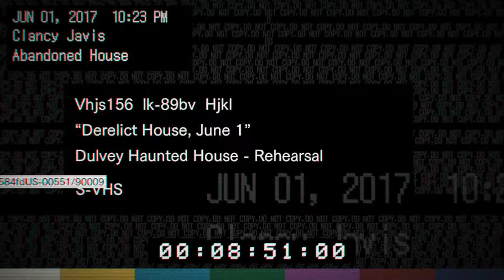Resident Evil 7 Gameplay Part 2 - CHILLING HOUSE! [PC]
This house just reeks of danger and death!

Developer: Capcom
Release: 24/01/2017
Genre: Survival Horror
Platform: PC/XONE/PS4
Publisher: Capcom